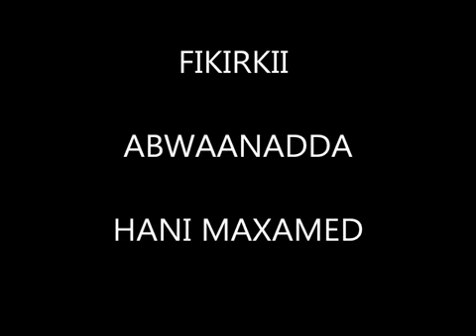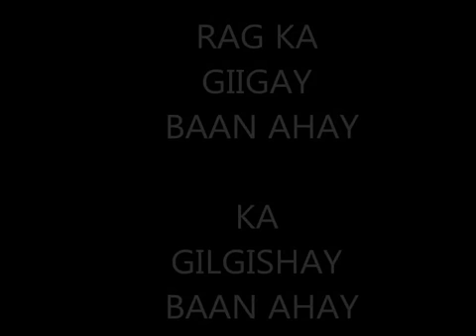Ogaden | Somali Wadani Hees - "O.N.L.F. AYAAN AHAY"- Saciido Neder